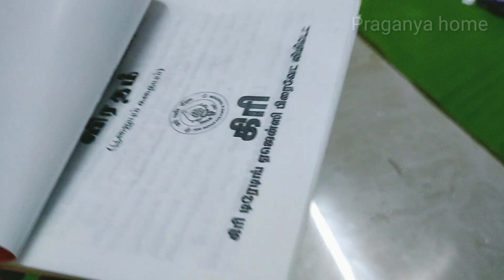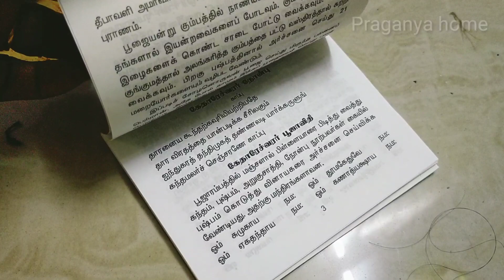ஒரே விரதத்தில் எல்லா கஷ்டங்களையும் நீக்கும்|praganya home